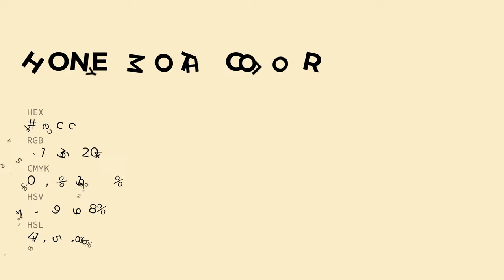Honey Moth color fbeccc hex color - Green color - Cool color fbeccc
What color is Honey Moth ? fbeccc hex color - Green color - Cool color fbeccc

Hex fbeccc Color Code is also known as Honey Moth color.

Hex fbeccc Color code in RGB color code model is created after adding 98.43% red color, 92.55% green color and 80.00% blue color.
Hex fbeccc Color code in CMYK color (process color) code model is generated after subtraction of 0% cyan, 5% magenta, 18% yellow and 1% black.